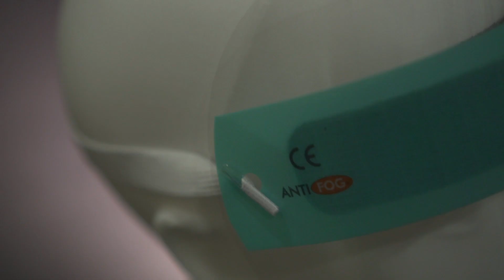Yüz Kalkanı / Face Shield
AntiFog özellikli Yüz Kalkanı
Face Shield with Antifog